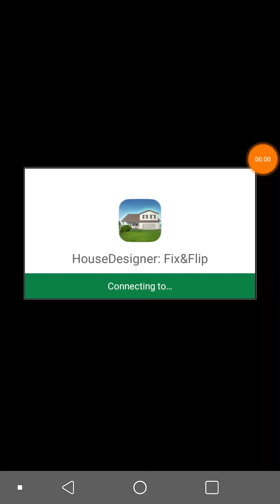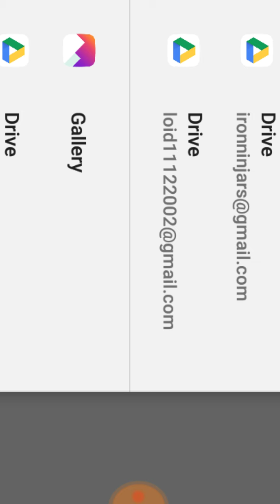BAR| House Designer Part 6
Wow I got two houses done in one episode. Im suprised. I now have 2 more jobs. I hope after I complete them I will get new jobs to do so I can make more money so i can get a bigger house and mess around with the stuff in the shop. Please Enjoy.